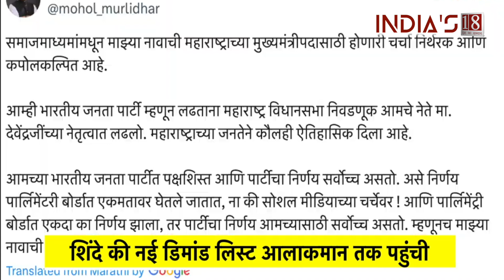Maharashtra New CM Update: Murlidhar Mohol can become the CM of Maharashtra, himself gave the answer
Despite the overwhelming majority, the people of Maharashtra have not got their new Chief Minister. Several rounds of meetings have taken place between BJP and Shinde Sena but no consensus has been reached. According to sources, Eknath Shinde has agreed to this demand of BJP.